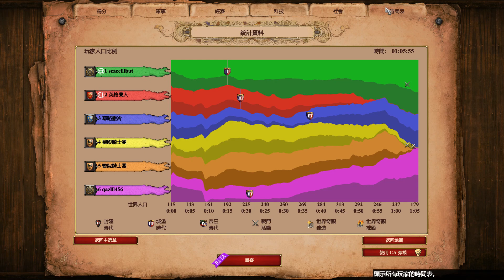《世紀帝國II：決定版》合作戰役任務 遊玩片段 歷史戰役 - 薩拉丁系列 3.哈丁角